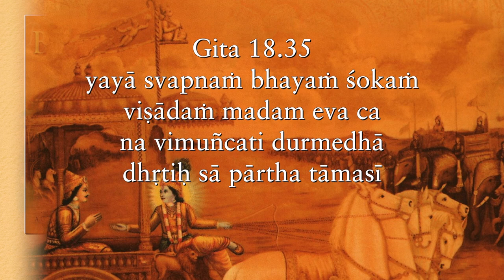A million reasons to be resentful vs one reason to not be resentful Gita 18.35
We may have a million reasons to be resentful, but we just need one reason to not be - it is utterly unhelpful and can be horribly harmful Gita 18.35